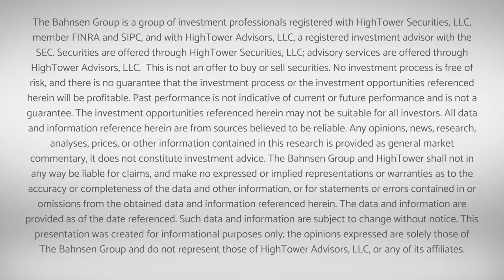Market Outlook w/ David L. Bahnsen - June 21, 2022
A discussion of the current state of markets with David L. Bahnsen and Scott Gamm.

00:00 - Intro
01:19 - What Do Rallies Amidst Enhanced Volatility Tell You?
07:22 -  Timing A Recession
15:15 -  Thinking About Deflation
21:21 - Views on Energy
28:06 -  The Second Half of 2022
33:51 - Treasury Yields
35:51 - Conclusion and Closing